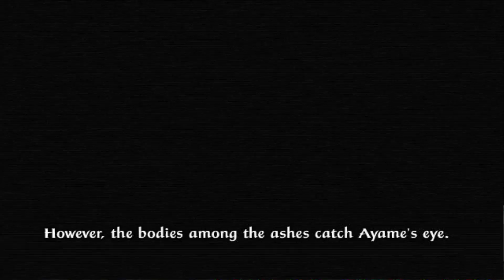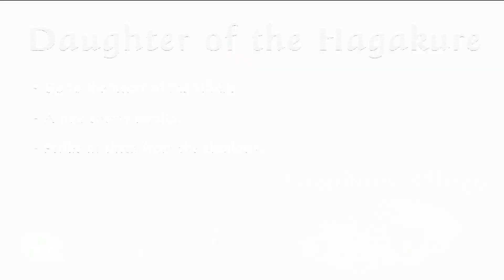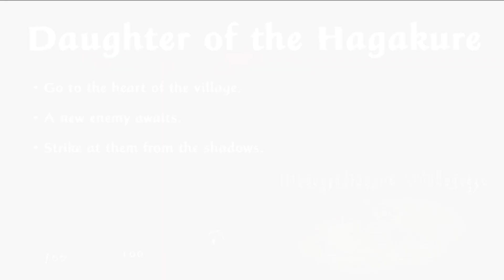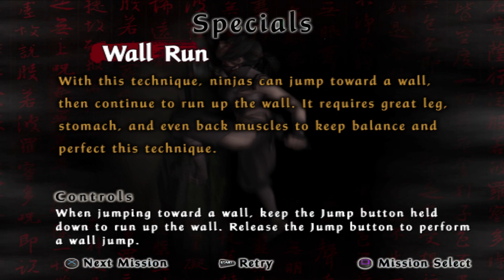Tenchu: Fatal Shadows (HDR) | Chapter 1 - Daughter of Hagakure (Ayame) | Hard | Grand Master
HDR (HD Texture Pack) by SomberTwilight

Ayame Story (Hard)
Chapter 1 - Daughter of Hagakure (Grand Master)
-  Go to the heart of the village.
- A new enemy awaits.
- Strike at them from the shadows.

PCSX2 Nightly Build
Screen Recorder : Mirilis Action!